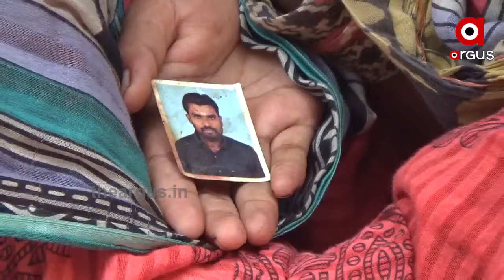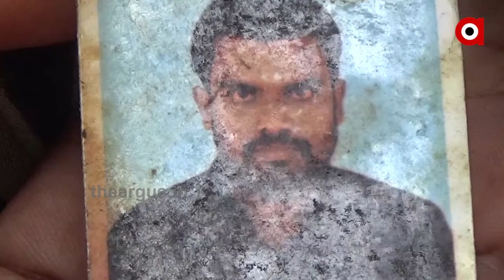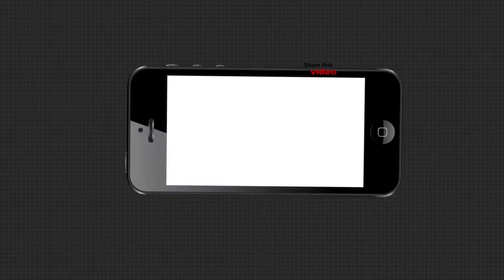ମା ଆଖିର ଲୁହ ଆଉ ବୋଲ ମାନୁନାହିଁ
ବୁକୁ ଫଟାଇ କାନ୍ଦୁଛି ମାଆ । ମା ଆଖିର ଲୁହ ଆଉ ବୋଲ ମାନୁନାହିଁ । କାନ୍ଦି କାନ୍ଦି ବୋହେସ୍ ହୋଇଯାଉଛି । ପୁଣି ପାଣିଛିଟା ମାରିବା ପରେ ଉଠୁଛି ଆଉ ଖୋଜୁଛି ନିଜ ପୁଅକୁ । ସେପଟେ ସ୍ତ୍ରୀ ଆଖିରୁ ଲୁହ ଅନବରତ ବୋହି ଚାଲିଛି । ଘର ଦୁଆର ମୁହଁରେ ବସି ସ୍ୱାମୀର ଫେରିବା ବାଟକୁ ଚାହିଁ ରହିଛି ଚାତକ ପରି .